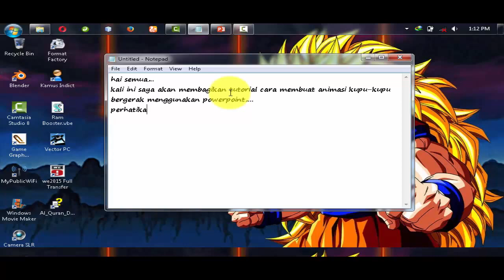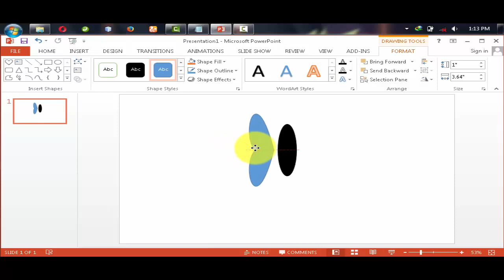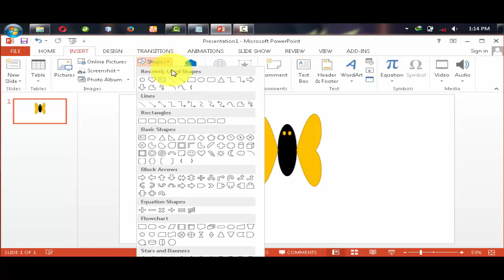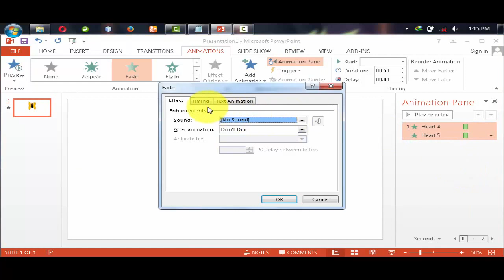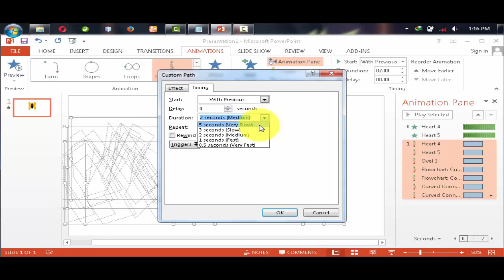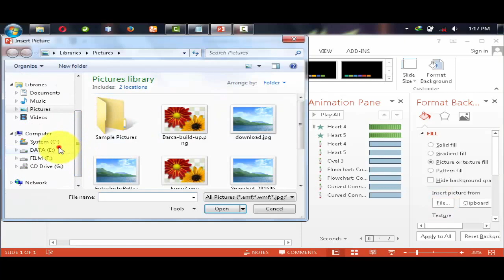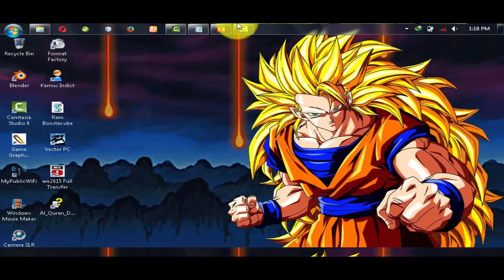Cara Membuat Animasi Kupu-kupu Bergerak pada Powerpoint dengan Mudah dan Cepat